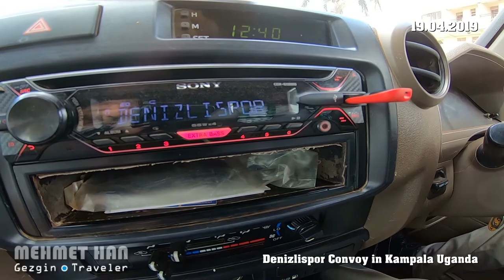Denizlispor Championship convoy in Uganda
Biz her yerdeyiz ! Denizlispor'un şampiyonluk konvoyu Uganda'da... 🤣

We are everywhere ! Denizlispor
Championship convoy in Kampala Uganda... 🤣